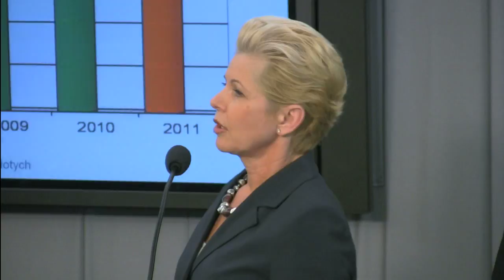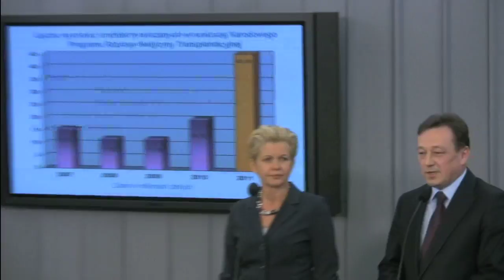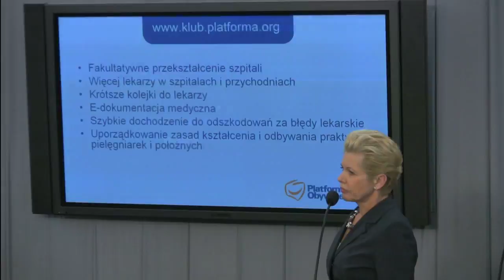Odkłamywacz Platformy Obywatelskiej - BEZPIECZEŃSTWO POLSKIEGO PACJENTA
Konferencja prasowa posłów Platformy Obywatelskiej. W konferencji udział wzięli: Małgorzata Kidawa-Błońska, Beata Małecka-Libera, Andrzej Orzechowski.